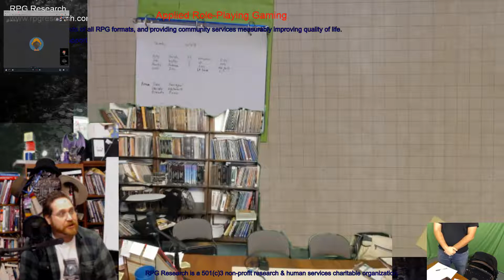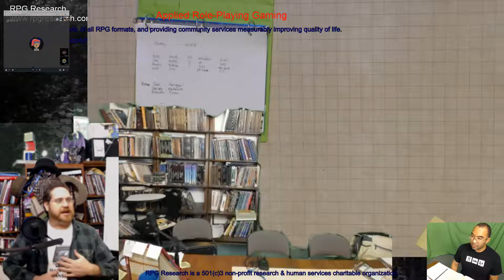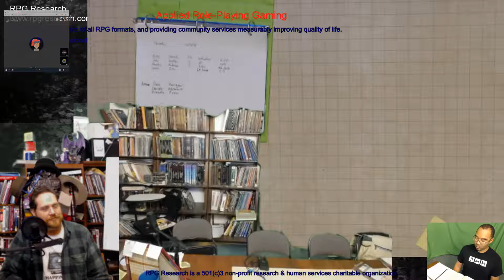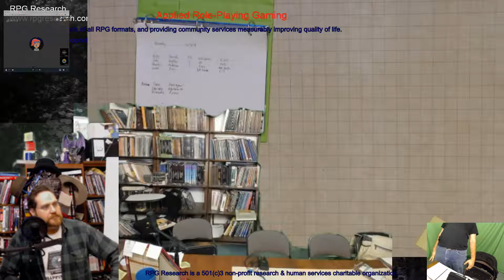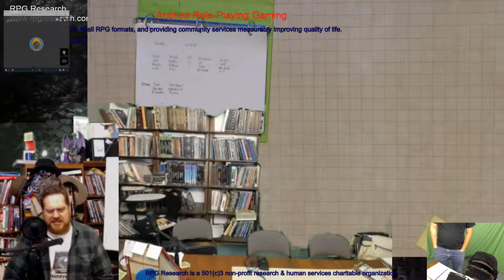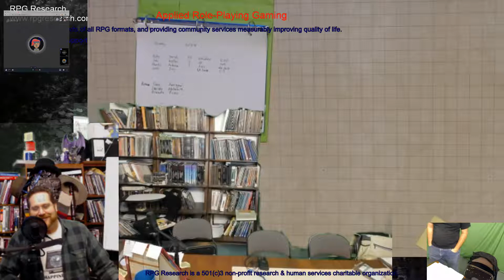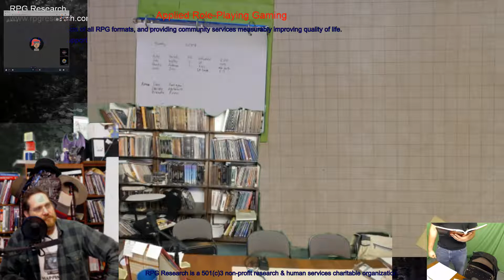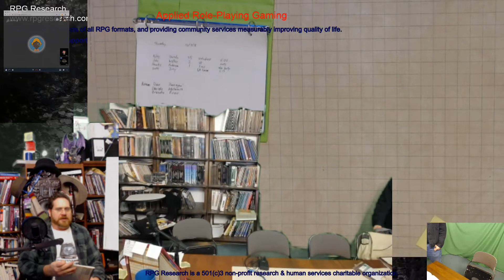RPG Research Role-Playing Game Master Training: Voicing Voice Workshop Part 1 Dec 15 2018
Step by step information for creating a wide range of voices. Voice care and range. Assignment: Write down and perform a minimum of 5 distinctive voices next week.
501(c)3 non-profit international organization. Applied gaming, community programs, & research studies on the effects and potential educational and therapeutic benefits & caveats of participation in all role-playing game format, and their potential to help improve lives around the world.:
* Live-action role-playing (lrpg / larp)
* Tabletop role-playing games (rpg / trpg (ttrpg)
* Electronic role-playing game (eRPG), computer-based (CRPG), virtual reality (VRRPG), augmented reality (ARRPG)
* Audio role-playing games (ARPG)
* Hybrid role-playing game (HRPG)
* Accessibility & inclusiveness in RPG.
* Ages from 2 years old through senior adults, and everything in between.
* Anxiety
* At-risk youth & adults
* Autism Spectrum (ASD)
* Brain injuries (stroke, TBI, etc.)
* Cerebral Palsy
* Cognitive decline due to age or other factors
* Depression
* Developmental Disorders / Delays / Impairments (DD / DI)
* Incarcerated populations
* Muscular Dystrophy
* Rehabilitation
* Social skills
* Social phobias